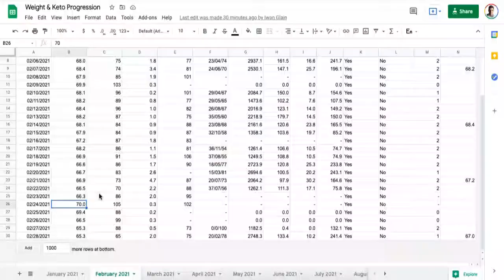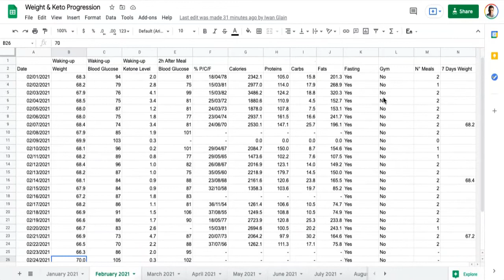Comment Perdre Du Poids En 1 Jour - Sport | 5 Kilos / Semaine (Pour Débutants)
▬▬▬▬▬▬▬▬▬▬▬ PROGRAMMES ▬▬▬▬▬▬▬▬▬▬▬

▬▬▬▬▬▬▬▬▬▬▬▬▬▬ OUTILS ▬▬▬▬▬▬▬▬▬▬▬▬▬▬

▬▬▬▬▬▬▬▬▬ SITES PARTENAIRES ▬▬▬▬▬▬▬▬▬

▬▬▬▬▬▬▬▬▬▬▬▬▬▬▬ LIENS ▬▬▬▬▬▬▬▬▬▬▬▬▬▬▬

▬▬▬▬▬▬▬▬▬▬▬▬▬▬▬ INFO ▬▬▬▬▬▬▬▬▬▬▬▬▬▬▬